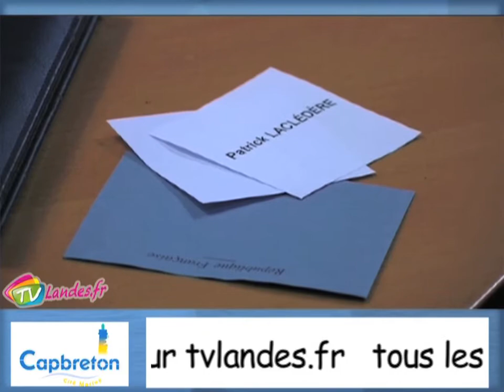Election du Maire de Capbreton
Jean Pierre Dufau maire de Capbreton a démissionné de sa fonction de 1er magistrat de la ville .Vendredi dernier le conseil municipal était donc réuni pour élire le nouveau maire.